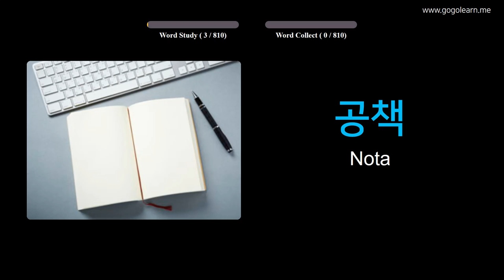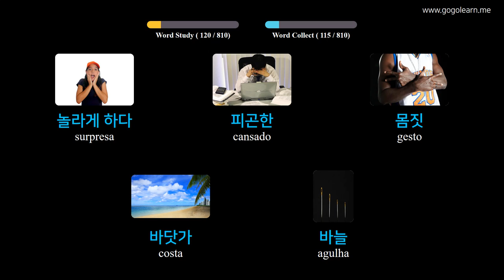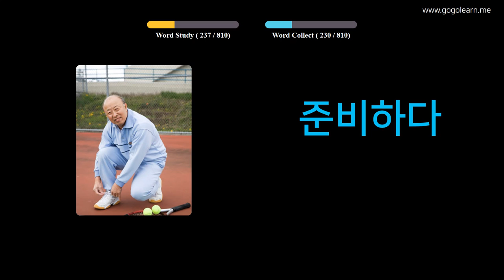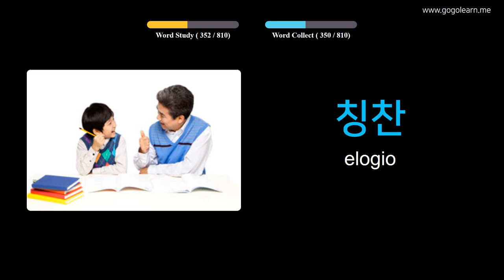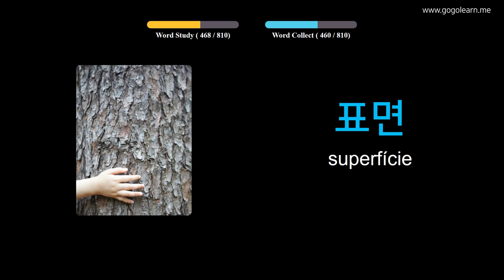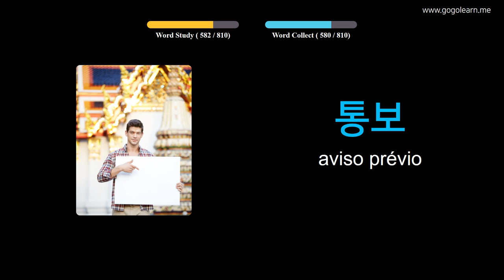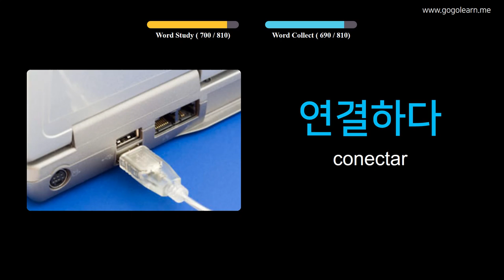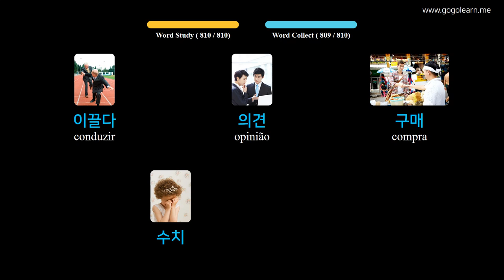Aprendendo Coreano Através De Fotos |Vocabulário Coreano Escutando Enquanto Dorme | Golearn